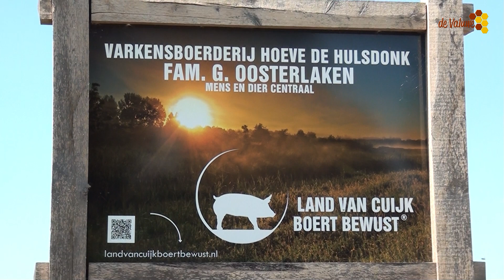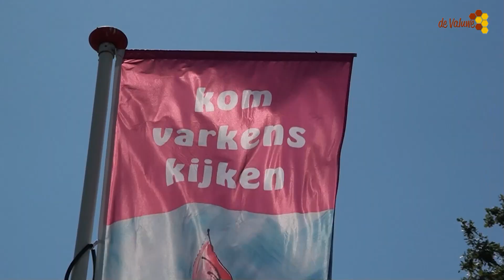Varkens kijken? Dat kan in Beers bij Hoeve de Hulsdonk.